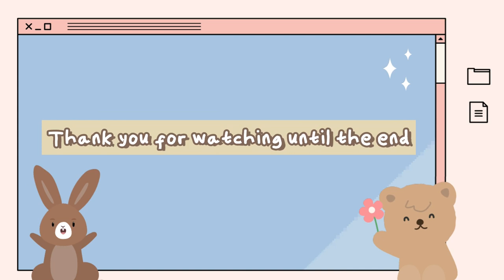Herbivore Animal Race in Planet Zoo Bongo, Sable Antelope, Springbok, Pronghorn Antelope